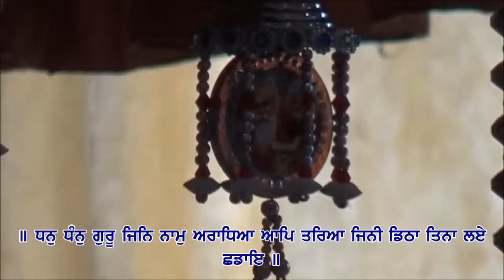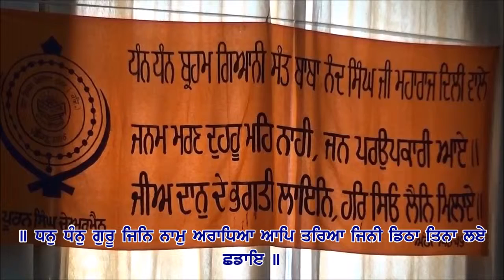Alishan Palace Mohali 16/08/2015 Part 6/9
Aap Tareya Aap Tareya
Dhan Dhan Sant Baba Puran Singh Ji
Kirtan at Alishan Palace Mohali